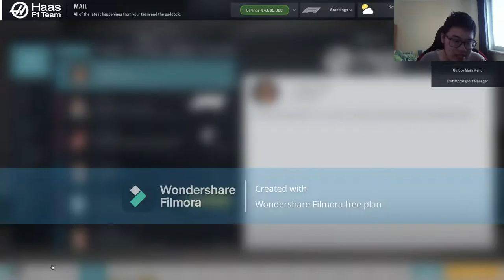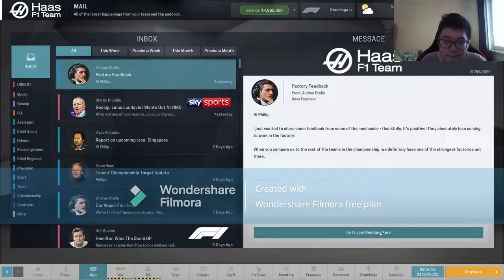Kariéra manažera #18|Haas F1 Team|Motorsport Manager